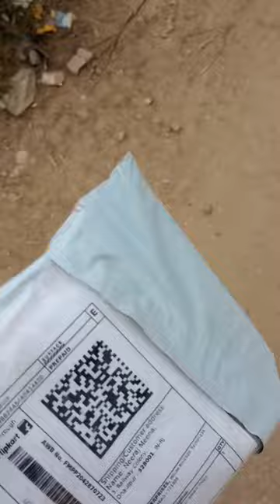selling dog food trying to feed my puppy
dog
funny
dogs
puppy
husky
vlogger
preston
unspeakable
dog house
jordan matter
jeremy hutchins
prank
ivanita
challenge
new
vlog
vloggers
mrbeast
dog vlog
dog vloggers
michigan
siberian husky
michigan vlog
michigan vlogger
snow dogs
daily vlogs
family vlog
dog vlogger
tent
gonetothesnowdogs
snowdogsvlogs
dog tv
dog video
shorts
invincible omni man
omni man mad meme
invincible
when you're about to take revenge for your dog
when you're about to avenge your dog
minecraft memes
minecraft meme
omin man minecraft meme
invincible meme
camping with a dog
omni man meme
omni man
omni man conflicted
2023
minecraft
nizaritoo
music shorts
to love someone
funny shorts
benson boone best songs
benson boone new music
new music
benson boone american idol
the voice
music
benson boone shorts
benson boone singing
benson boone vocals
benson booone
benson tiktok
benson singing
benson boone fans
in the stars
benson boone in the stars
boone
benson
pop
hiking
benson boone
dog cuteness
shiba cuteness
cute doge
talking doge
sqeaking dog
squak shiba
sqeaky shiba
cute shiba
evie bork
evee bork
eve bork
knuckle sandwhich
squeaky shiba
talking shiba
talking dog
dog talk
dog conversations
talking to my dog
conversations with my dog
sleep music for dogs
calming music for dogs
help my pet sleep
poorly dog
dog grooming
sleepy dog
dog whining
make a dog sleep all night
dog crying
puppy videos
dog videos
dog help
calming music
calming dog music
dog music relax
separation anxiety
relaxing music for dogs
puppy sleeping music
dog sleep
relax my dog
music for puppy
pet music
stressed dog
dog relaxation
calm dog
music for dogs
dog music
dogtv
dogmusic
relaxmydog
music for dog
videos for dogs
tramping
dog entertainment
dog vision
tv for dogs
hiking in new zealand
kiss
zoe colletti
viral
trend
toys
fashion
dressup
makeup
relationship
couples
cute
vujae
kat
zhong
nicklmao
zoe and nich
zoe and nick
nichlmao
tramping in new zealand
female solo camping
tenting
backpacking
craigeburn
tenting in craigeburn
camping in craigeburn
camping by a tarn in new zealand
tenting in new zealand
hiking adventure
hiking adventure with a dog
camping
solo camping
alpine camping
hiking with a dog
off
grid
dexter
bobby
laurenzside
skit
day in the life
working dogs breeds
livestock guardian dog chickens
livestock guardian dog training
maremma sheepdog
predator control
livestock guardian dogs in action
livestock guardian dog ducks
farm dog
maremma dog
maremma puppy
livestock guard dog
livestock guardian dog breeds
homestead vlog
livestock guardian dogs
farm vlog
working dogs
livestock guardian dog
maremma
toby dog
vermont farm
goose farm
duck farm
gold shaw farm
jimmy buffett
french bulldog puppy
frenchie puppy
french bulldog
frenchie
ivanita dog
dobre dog
puppy snapped
puppy bite
dog bite
dog attack
lion family
family
homestead
cyrus dobre
darius dobre
challenges
dobre family
pranks
dobres
marcus dobre
twins
marcus and lucas
lucas and marcus
arizona
ivanita scary
dobre brothers
dobre twins
dobre
ivanita dobre
lucas dobre
ivonne lomeli
lucas and ivanita
ivanita and lucas
ivanita lomeli
diy
thief
csi
crime
mystery
comedy
fun
job
$10000000
$1
tank
vs
taught
dad
mermaid
aphmau
sml
hide
battle royale
fight
klepto99
security footage
missing
lost
green suits
skull mask
skull guys
skull men
trampolines
tunnels
dumbwaiter
tracker dog
lost puppy
shirt
blood
knife
best friend
justin
my story animated
msa
hacker
chad
vy
project zorgo
chad and v
chad and vy
vy qwaint
cwc
chad wild clay
spy ninja
spy ninjas
tbnrfragz
briannaplayz
prestonplayz
brianna
tbnr
youtube dog
build
poppy
daisy
kelee
keeley
target
home depot
cabin
adorable
cute puppy
puppies
hudson matter
frenchie fries
matthew beem
secret room
dream doghouse
saysay matter
say say matter
salish matter
salish
atv
polaris
dream dog house
dog hotel
ryan trahan
mathew beem
sportsman
 w